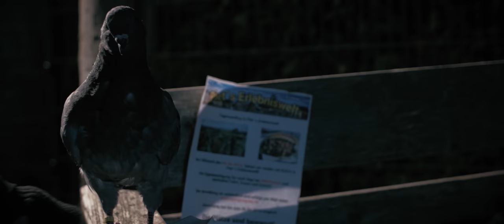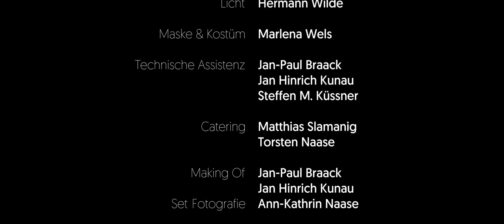Imperio - Harry Potter Fanfilm - nur48h 2018 - 4K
Korrekturen im Abspann:
Zara: Diana Scheipers
Jule: Friederike Ortmann

Zum nur 48h-Wettbewerb, ausgerichtet vom Landesverband Jugend und Film wollten wir dieses Jahr mal wieder was neues ausprobieren.
Aufgrund des Themas war uns sofort klar, dass wir einen Film machen wollen, der im Harry Potter Universum spielen sollte.  Also wurden Ideen und Fakten zusammengetragen und auch ein paar Harry-Potter-Regeln ignoriert.

Wie der Film entstanden ist und viele weitere Hintergründe könnt ihr demnächst hier im Making Of sehen oder bei Arne im VLOGs:

Das Thema 2018:
– magisch

Folgende Elemente mussten zudem im Beitrag vorkommen:
– ein Hindernis
– ein Krabbenbrötchen
– der erste Satz nach dem Vorspann in der TV Serie GZSZ vom 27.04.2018 (RTL 19:40 Uhr, später auch in der Mediathek von TV Now abrufbar) "Orginal?" "Klar! Ist grad dat beste aufm Markt."

Die drei Elemente mussten in unterschiedlichen Einstellungen verstreut und woanders als im Vor- oder im Abspann auftauchen!!!

– Die Länge des Films einschließlich Vor- und Abspann darf maximal 6 Minuten betragen.